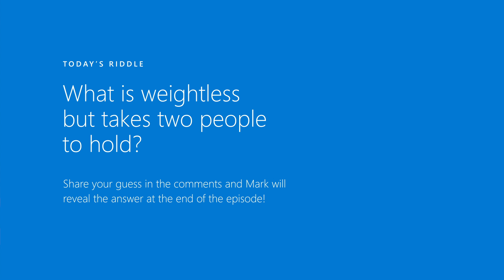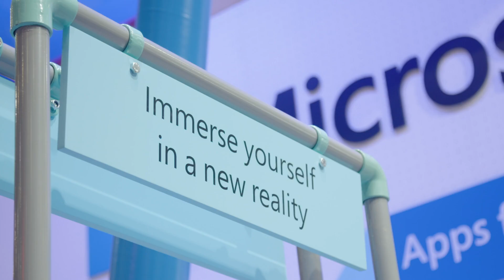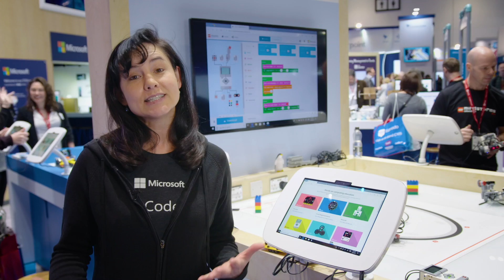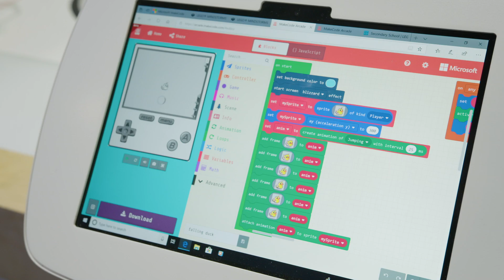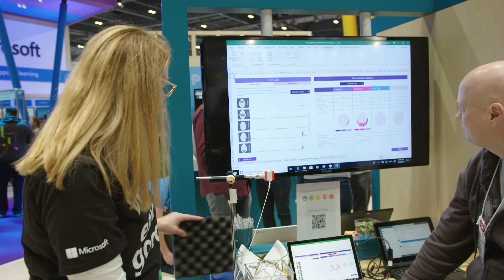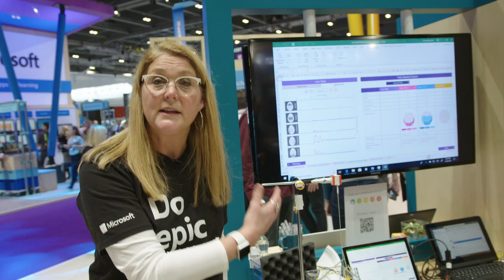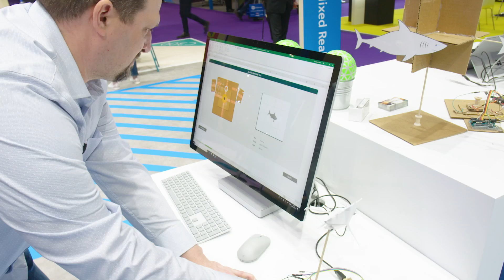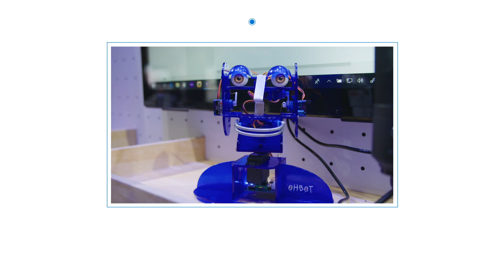What’s New in Microsoft EDU | Live from Bett Day 2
It’s day 2 of Bett 2019 and the Microsoft Education team is back for another episode of What’s New in EDU! In today’s episode we’ll be sharing news and updates to help support you in creating inclusive, happy classrooms.

After you tune in, learn more about each of the updates here: aka.ms/NewinEDUBETTThursday

The Microsoft Education team is in London all week, where we’ll be streaming the show each day at 5:00 PM UTC and going deeper into all the exciting updates announced in our blog